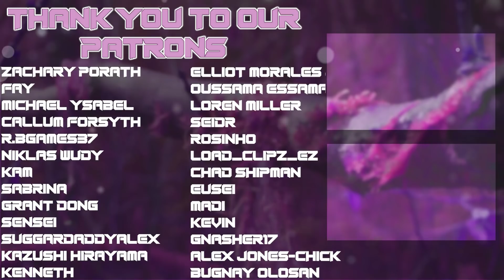SHOUTOUT JUN MAEDA!! Jujutsu Kaisen Episode 21 REACTION! (Reaction & Review)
We hope you Like our reaction and review of Jujutsu Kaisen Episode 21!